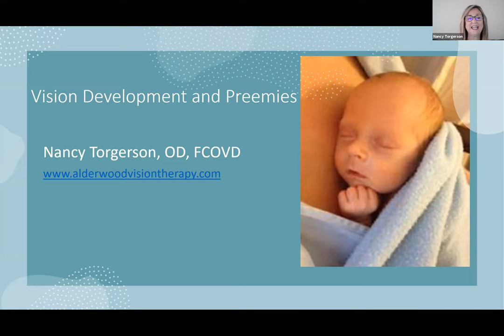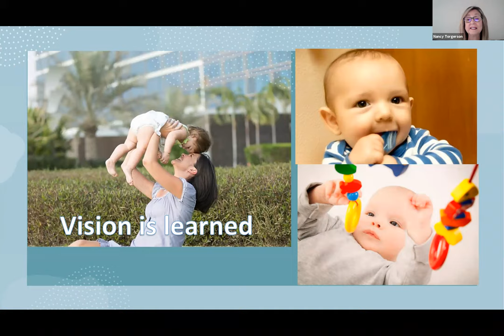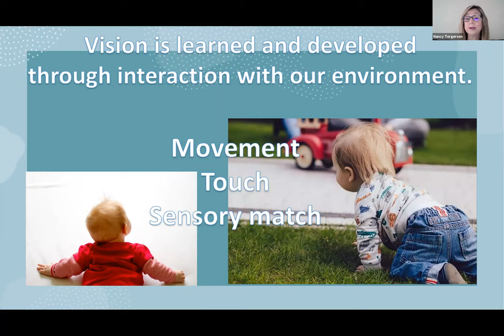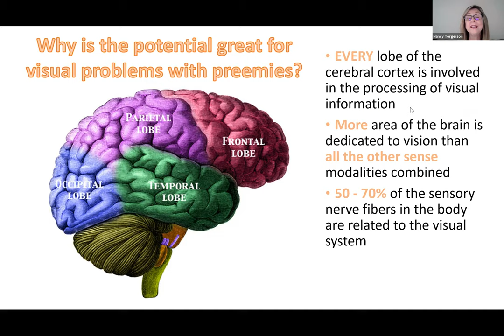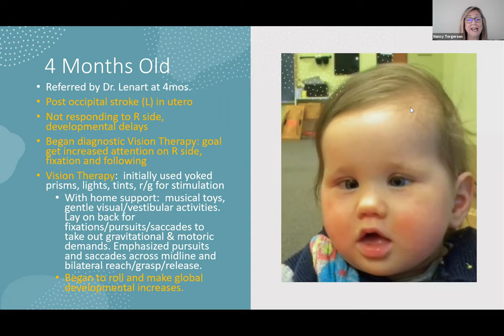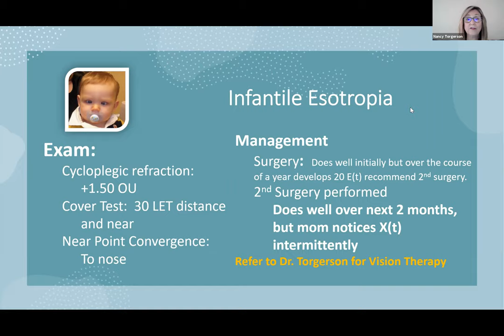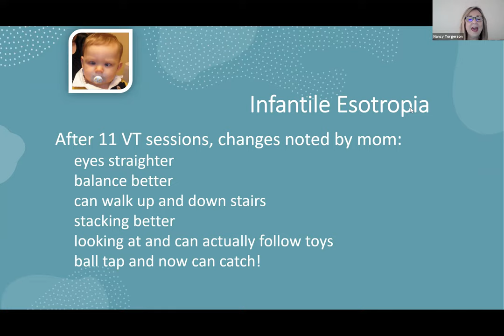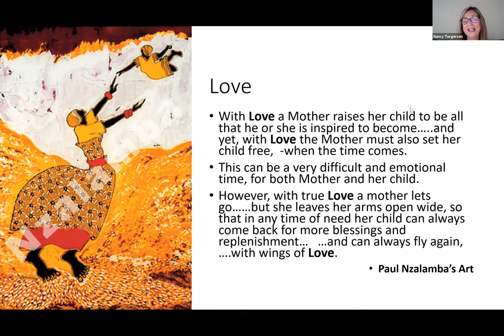Vision Development & Preemies | Vision Therapy | ft. Dr. Nancy Torgerson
We talked with Dr. Nancy Torgerson - Optometrist specialized in Vision Development - about the wonder and joy of how vision develops aiding in a child’s overall development.
As a new parent, there are many questions when baby is born.  With prematurity, the number of questions escalates. Vision may be overlooked.  Vision is a learned process and visual skills can be learned. Learn what to watch for and what help is available without adding more stress to your life.  When a doctor says your baby’s eyes are fine, you can ask, fine for what?  Gain information to guide in helping your little one get the best care.
Dr. Nancy Torgerson’s passion is to help those that struggle needlessly in school, work, sports and/or life because of visual difficulties. She works extensively with children and adults who have challenges in learning or vision information processing, special needs and/or brain injuries. Alderwood Vision Therapy Center, in Lynnwood, Washington has been serving patients since 1984.  With an emphasis in developmental and rehabilitative optometry and vision therapy, her practice strives to live up to its motto of “Transforming Lives Through Vision”. Alderwood Vision Therapy has a satellite office in Redmond, Washington collaborating with pediatric ophthalmology.
Dr. Torgerson is a graduate of Pacific University’s College of Optometry, is a Fellow and past President of the International College of Optometrists in Vision Development (COVD). She has been the chairman of the Washington State Board of Optometry and the Optometric Extension Program’s National Chairman of Regional Clinical Seminars. She has received numerous awards for her work, including COVD’s Presidents Award and 2015 Optometrist of the Year by the Optometric Physician of Washington State. An adjunct professor at Pacific University College of Optometry, and Western Optometry School, she is a frequent lecturer and consultant to educators, rehabilitation and therapy providers, and other eye care professionals.